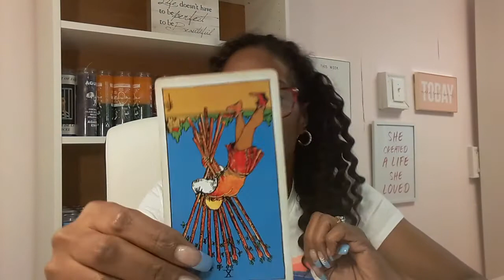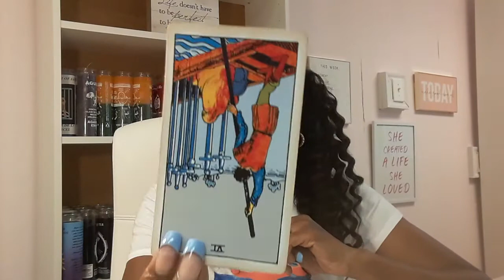Aries July 2020 Tarot Card Reading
Psychic diagnostic readings are 60 minutes for $85 Live phone call only through WhatsApp and direct calls made if you reside in the U.S. only...
You can give a love donation each monthly of the amount of your choice..